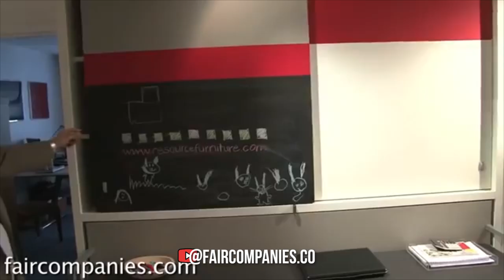Fantastic Space Saving Ideas - Smart Furniture ▶ 2